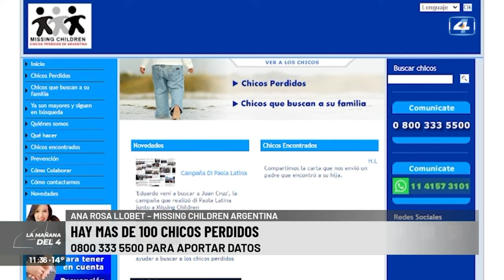Más de 110 chicos desaparecidos en Argentina según Missing Children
Hablamos con la presidenta de la ONG que se dedica a visibilizar la búsqueda de menores desaparecidos